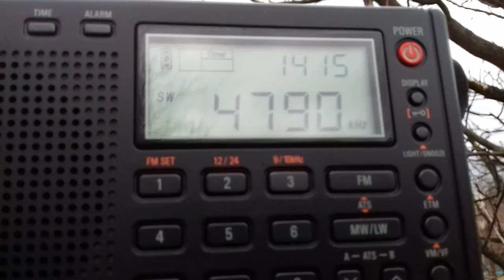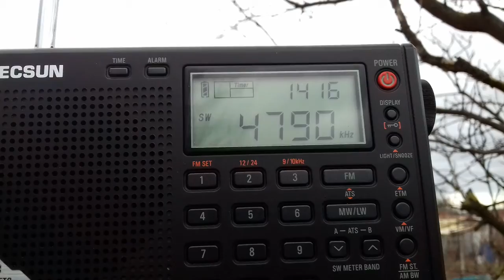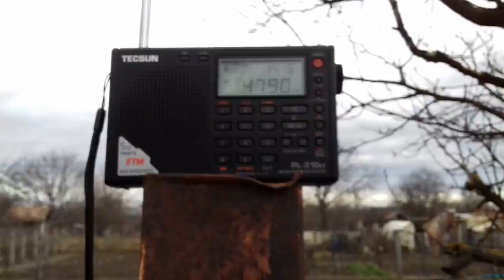BBC Uzbek on 4790 kHz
Thanks the ID for Tudor and ed_dx!
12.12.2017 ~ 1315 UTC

QTH: Szekesfehervar, Hungary
Tecsun PL310ET + Built-in whip.